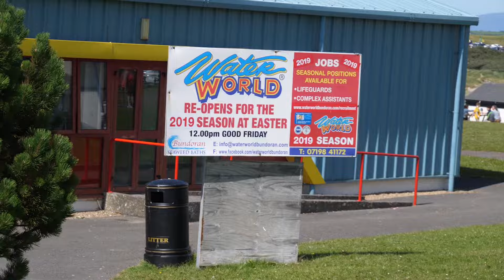Parish Unknown: Episode 2 - Bundoran